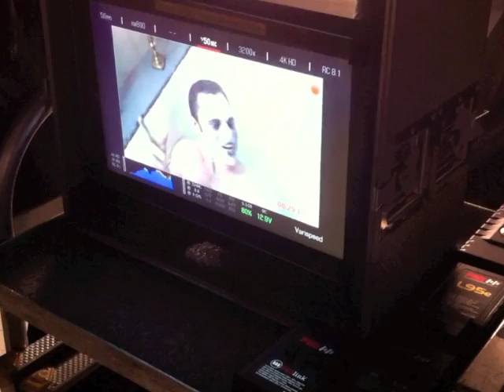Making Of... Do The Right Thing Video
Our debut album 'All Our Favourite Stories' is OUT NOW!